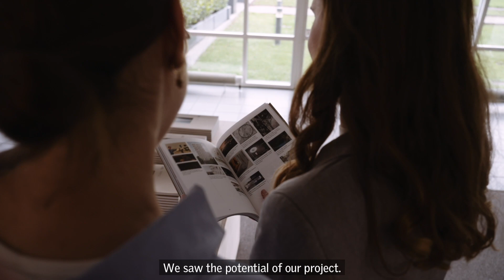International VELUX Award - testimonial with "TIP", 2022 award winner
TIP comprised two architecture students from the Poznan University of Technology: Zuzanna Sazonow and Aleksandra Pytka. They expressed elation at the ‘amazing opportunity’ to present their projects to famous architects, while also collaborating so effectively together despite it being an ‘experiment’, since they were working together for the first time.
Zuzanna noted that the experience has ‘definitely changed the way we think about daylight’ and that they are ‘more aware of it in every project we create and design’. She went on to describe how they benefited from the competition and what inspired them, highlighting the ‘international contacts’ that can help them ‘travel and see architecture in other parts of Europe’.
On their win, they described their surprise and how it as made their dream a reality, instilling them with the confidence that ‘it’s possible to do more’ and to ‘take the next step’.